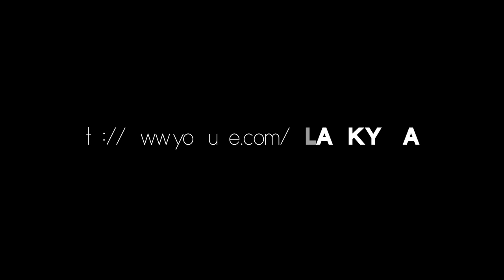HIGH END GAMING PC SELBER BAUEN #2 | Tutorial - be quiet! Silent Base 800 Unboxing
High End Gaming PC für kleines Geld selber bauen #1 | Tutorial - be quiet! Silent Base 800 Unboxing
Vielen Dank an be quiet!, die mich bei diesem Projekt super unterstützt haben!!! Alle Produkte und Links findet ihr unten in der Beschreibung ;)

✘ Gehäuse ✘be quiet! Silent Base 800
✘Grafik ✘Asus Geforce GTX 970
✘CPU ✘Intel i7 4790K
✘Mainboard ✘Asus Maximus Ranger
✘Netzteil ✘Straight Power 10
✘SSD ✘Samsung 850 PRO 250GB
✘SSD ✘Samsung 850 EVO 500GB
✘RAM ✘Corsair Vengeance PRO 16GB
✘CPU Kühlung ✘Corsair H110